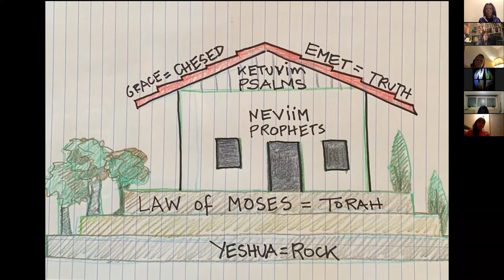WOD Bible Study Jan 2021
Women of Destiny Bible Study // Jan 2021 with Revd. Rosemary Taylor and Pamela Suran